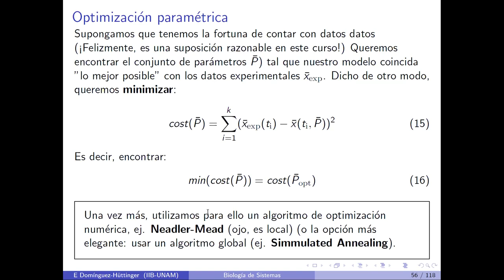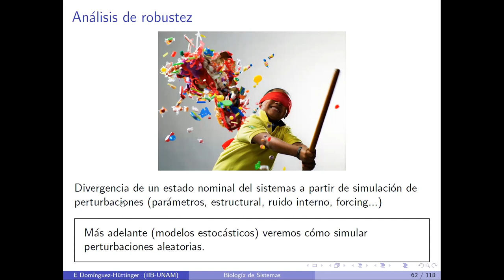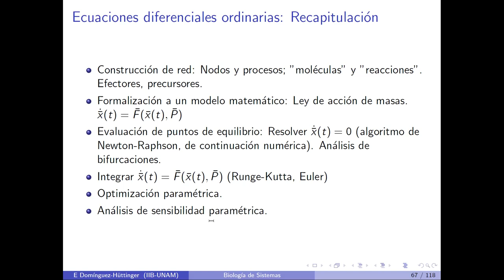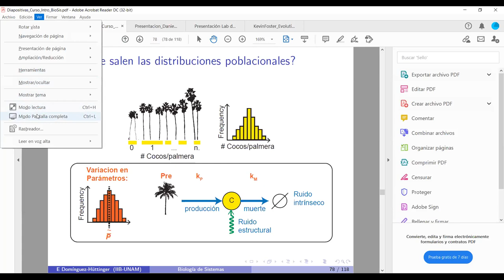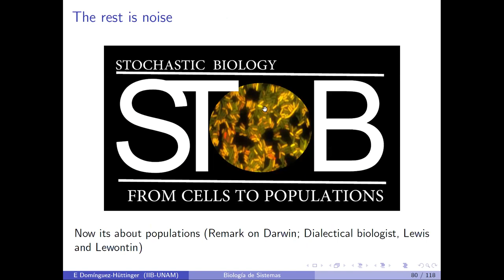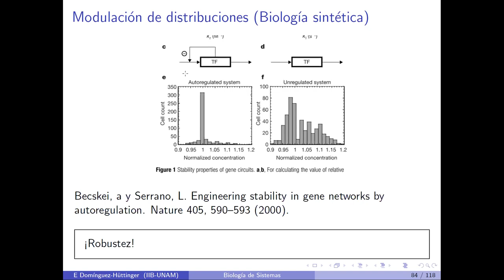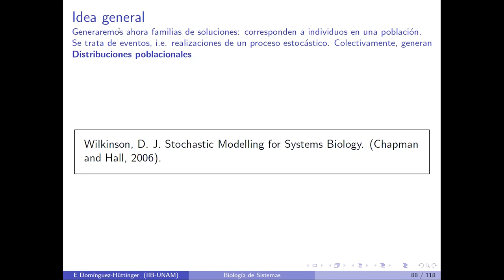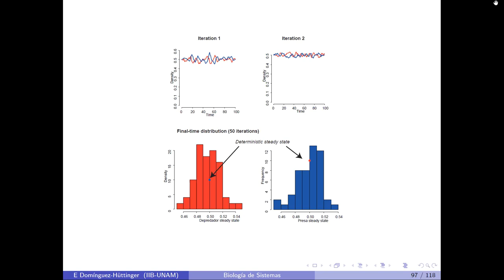Modelos continuos estocásticos